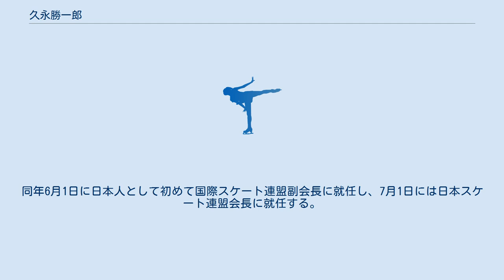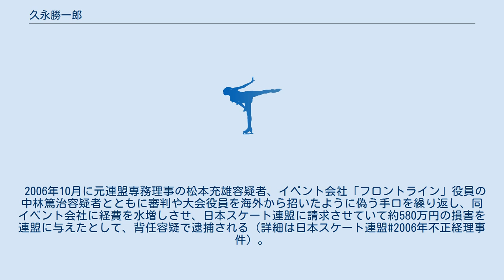久永勝一郎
久永 勝一郎（ひさなが かついちろう、1931年 - ）は、日本の元フィギュアスケート選手（男子シングル）。
実業家。
元日本スケート連盟会長。
元国際スケート連盟副会長。
元日本メディセル社長。
元日本レダリー社会長。
鹿児島県鹿児島市出身。
明治大学商学部卒業。
 選手時代は1952年の全日本ジュニア選手権で3位に入る等の成績を残した。
1955年、明治大学商学部卒業。
 選手引退後は、外資系製薬会社に就職するとともに日本スケート連盟に所属し、フィギュアスケートの国際審判員を務める傍ら1988年のカルガリーオリンピック日本選手団監督、1992年のアルベールビルオリンピック日本選手団本部役員などを歴任した。
 1998年、製薬会社を定年退職し、日本メディセル(株)を設立し代表取締に就任する。
同年6月1日に日本人として初めて国際スケート連盟副会長に就任し、7月1日には日本スケート連盟会長に就任する。
その後、2002年に国際スケート連盟の副会長選に再選するも落選。
2004年には日本スケート連盟会長を辞任。
 2006年10月に元連盟専務理事の松本充雄容疑者、イベント会社「フロントライン」役員の中林篤治容疑者とともに審判や大会役員を海外から招いたように偽う手口を繰り返し、同イベント会社に経費を水増しさせ、日本スケート連盟に請求させていて約580万円の損害を連盟に与えたとして、背任容疑で逮捕される（詳細は日本スケート連盟#2006年不正経理事件）。
2007年3月に背任罪で懲役3年執行猶予5年の判決を受けた。
 ^ ポスト固執 接待攻勢 : スケート連盟事件 : スポーツ : YOMIURI ONLINE ^ 2006年10月16日 読売新聞　城田元理事宅など捜索 ^ 日本スケート連盟不正経理事件、久永元会長ら2被告に有罪判決 - 東京